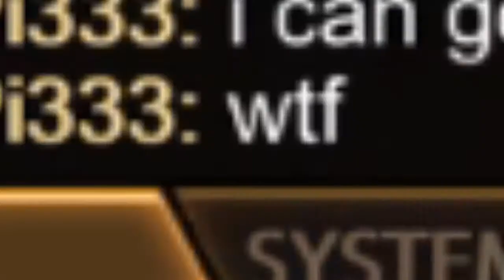➤Viel zuviel Skill ✭ Smite 【408】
Meine Damen und Herren Willkommen zu einer meinen vielen Videos!

Smite ist ein MOBA (Multiplayer-Online-Battle-Arena) indem sich Götter gegenseitig in verschiedenen Spielmodi auf die Fresse geben. Jede Runde dauert im Schnitt 15 bis 25min Aber werden natürlich für euch kleiner gehalten, indem ich den meisten Bullshit wegschneide! Die Spielmodi kann man sich unten in der "Homepage von Smite" anschauen und sich nötige Infomationen holen, wenn bedarf ist! Wenn du Interesse hast, mit in einer der Aufnahmen mitzumachen melde dich in den Kommentaren,Discord,TS bei mir (:!

(Discord neu aufgelegt)

Und am Ende wie immer würde ich mich über ein Like oder ein Kommentar freuen!
Dankeschöööön (: